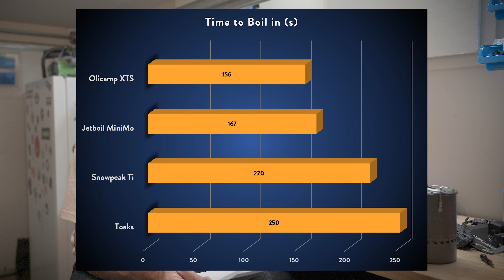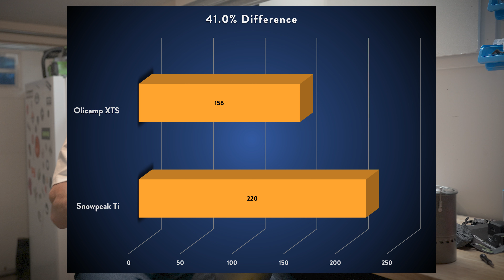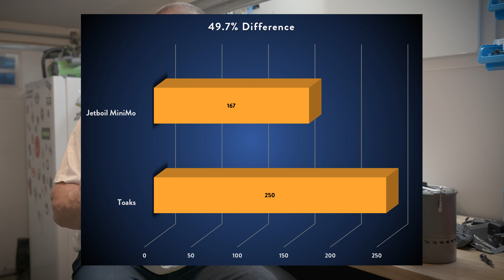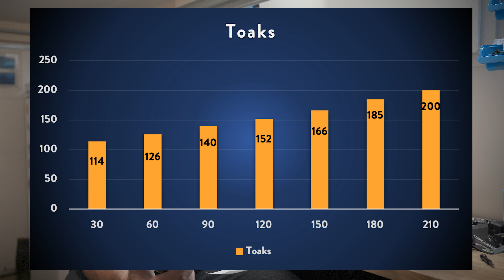How Important Are Heat Fins on a Backcountry Cook Stove?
I love doing head-to-head product reviews but sometimes it’s hard to capture all the nuance of the underlying technologies or materials. So, I wanted to take a first principles approach to gear reviews in this new series and start to look at individual variables separate from the products themselves. I have wanted to do a backcountry stove review for a while but have been challenged by what systems to include. With that in mind, I backed up a step and derived some tests to look at how important heating fins were on the pots themselves. I was quite surprised at the results.

0:00 – Intro
5:47 – Testing Methodology
9:01 – Results
11:23 – Conclusions
15:21 – My Favourite Setup

Olicamp Kinetic Ti + XTS Pot Combo